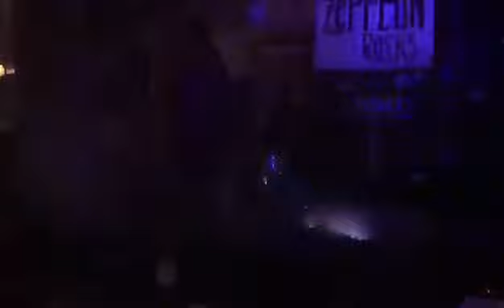Zeppelin Rocks- Heartbreaker/Living Loving Maid (part 1)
Southwest Missouri's Premier Led Zeppelin Tribute Band ZEPPELIN ROCKS jammin' out Heartbreaker/Living Loving Maid at The Dive On Patton in Springfield Missouri.